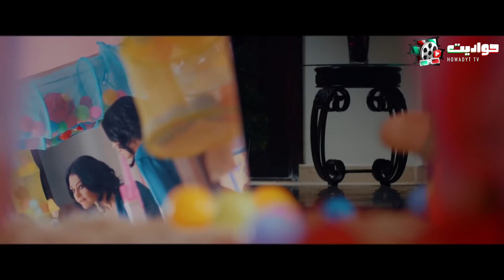مسلسل 2024 الحلقة الأولى - 2024 - Episode 1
تدور الأحداث في إطار من التشويق والإثارة حول النقيب (سما) بعد كل ما تعرضت له في القضية (2020) تقرر العودة، واستنئاف عملها مرة أخرى، وبقوة، حيث تواجه تحديات وصعوبات في عملها الأمني، وتصبح حياتها مربوطة بشخصية (لؤي الديب).

ﺇﺧﺮاﺝ: فيليب أسمر
ﺗﺄﻟﻴﻒ: بلال شحادات

طاقم العمل:  نادين نسيب نجيم - محمد الأحمد -  رفيق علي أحمد -  وسام صليبا - طوني عيسى